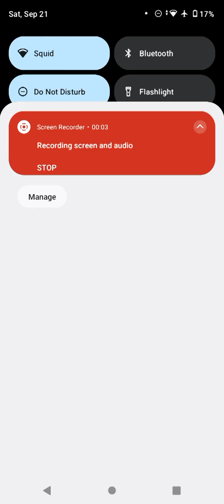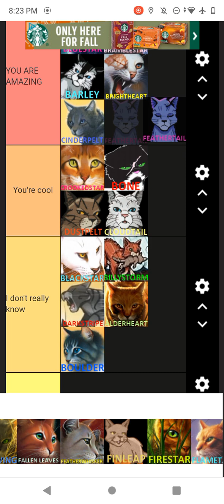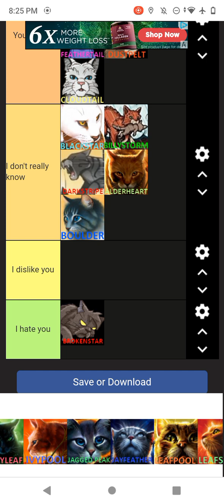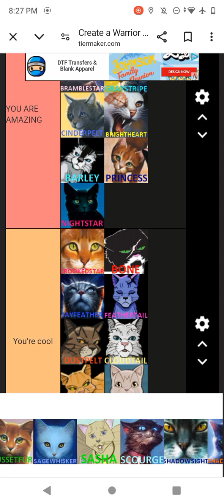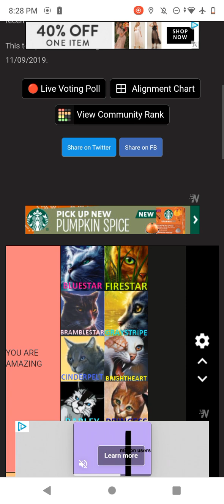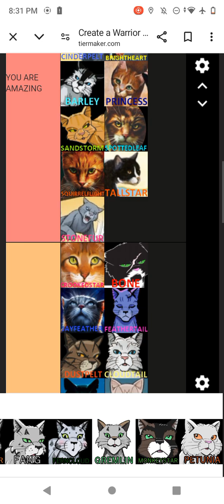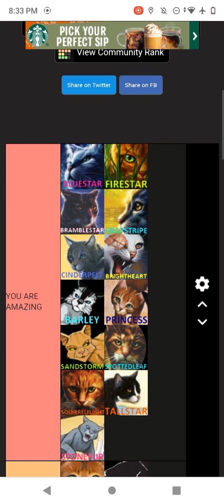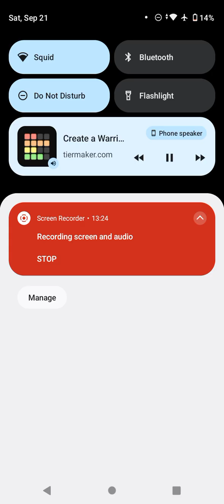I did a Warrior Cats tier!!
I tried to be nice... 😅

The prophecies I know so far:

(I looked on the back of the books-)

 "Fire alone can save our Clan"

-- The Prophecies Begin

 "Darkness, Air, Water, and Sky will come together...

 ...And shake the forest to its roots."

-- The New Prophecy

 "There will be three, kin of your kin... Who hold the

power of the stars in their paws"

-- Power Of Three

Hello gamers! If you dared to read this far...

-- comment that you did so (NO LYING ALLOWED!)

-- I will check comments/notifications and if I see you

say you did it, you will be in the next

SHOUTOUT POST!!

SÙBSÇRĪBË

ØR

BLÕÔDÇLÅÑ

WÏLL

BÉ

SĒÑT

TØ

YØÛR

HŌÛSĒ

• Yes, I did the famous "Tallstar talk" •

This is the longest description I've ever made-

Anyways, goodbye gamers! 😜